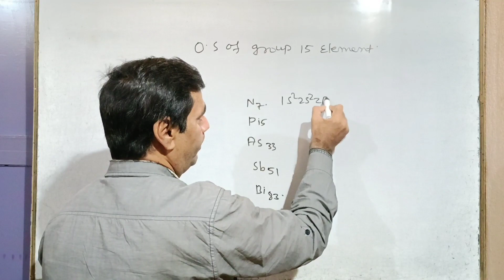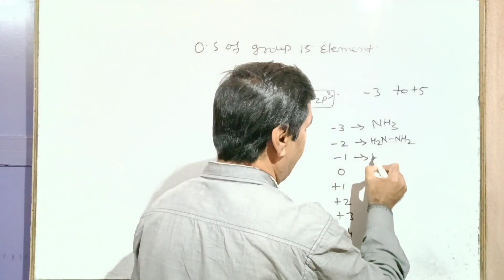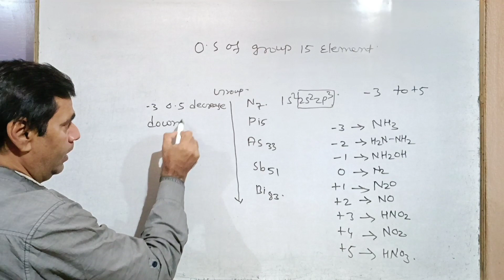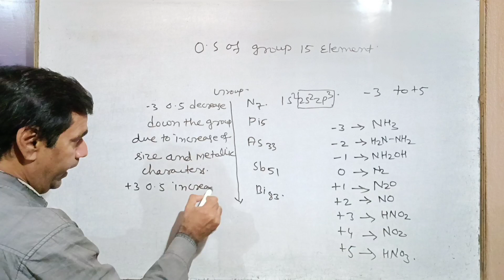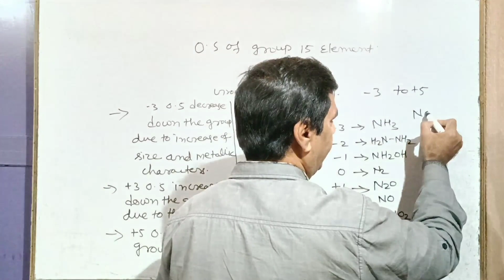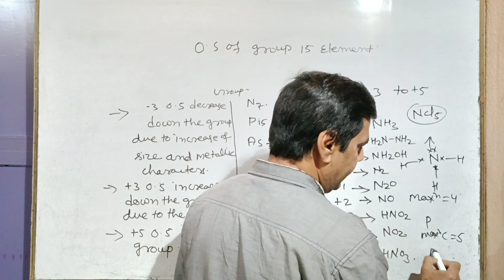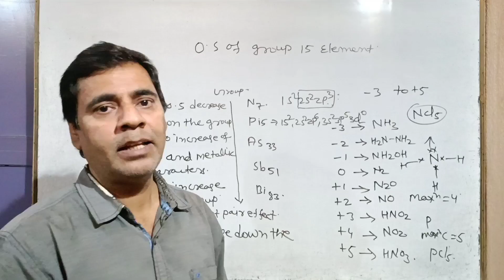Oxidation States of Group 15 Elements #02 | Class 12,NEET,IIT-JEE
In this video we'll study about Oxidation States of Group 15 Elements...